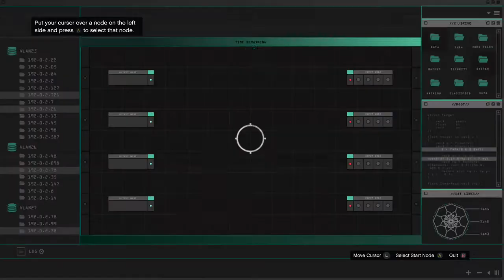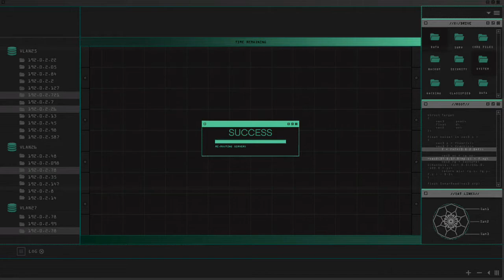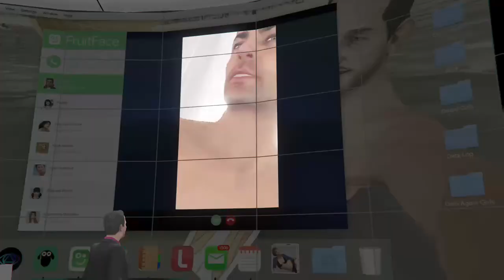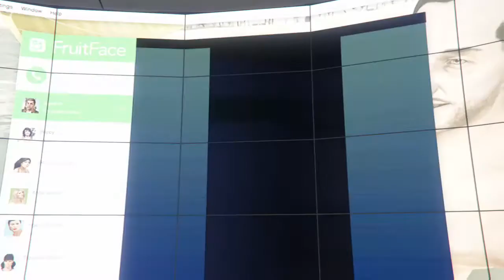GTA V Doomsday Heist Setups Part 2